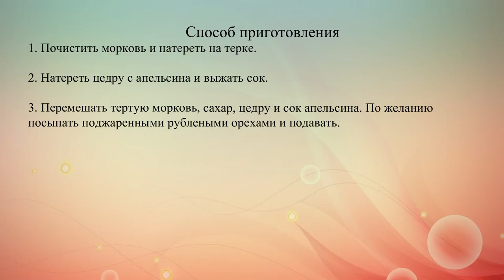Морковный салат с апельсином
Простой десертный салат из моркови с апельсиновой заправкой.